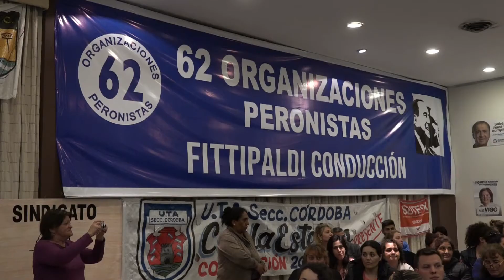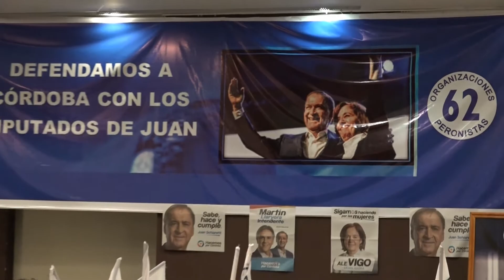62 ORGANIZACIONES - DÍA DE LA LEALTAD PERONISTA